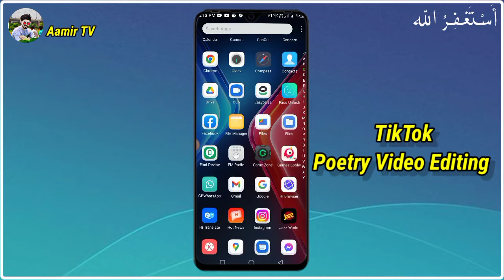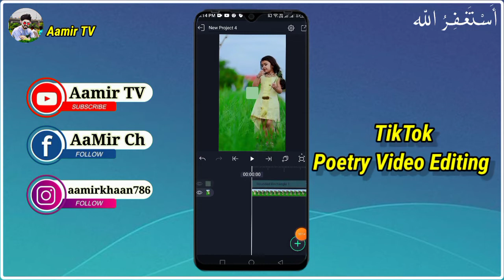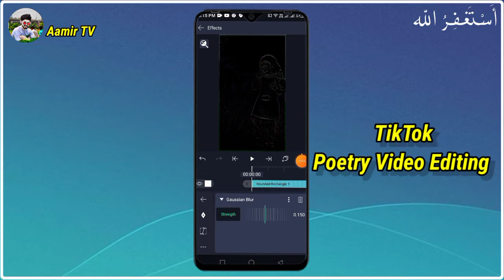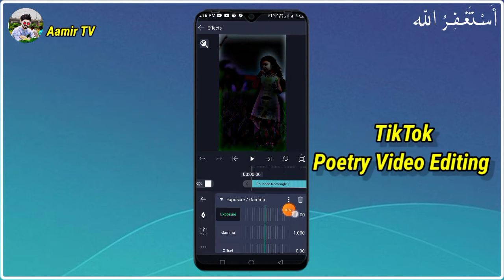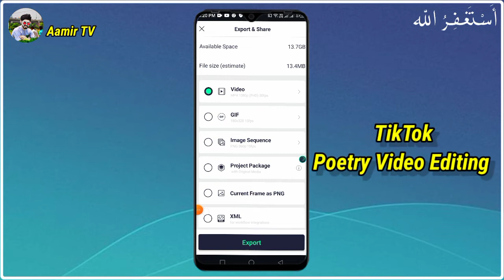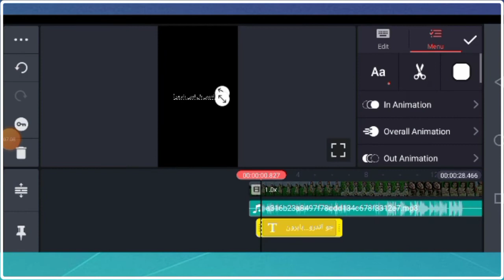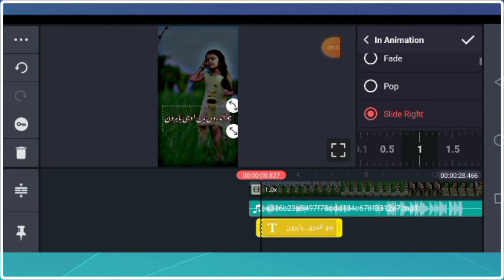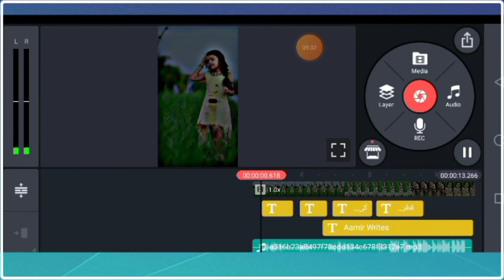tiktok poetry video new style me kaise banaye👌 || tiktok poetry video editing new trend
{Hello guys

tiktok poetry video new style me kaise banaye 👌 || tiktok poetry video editing new trend || TikTok || Full Course || Black effect video editing 🖤